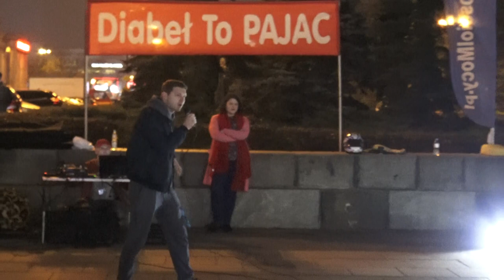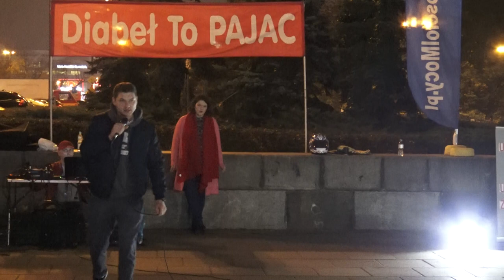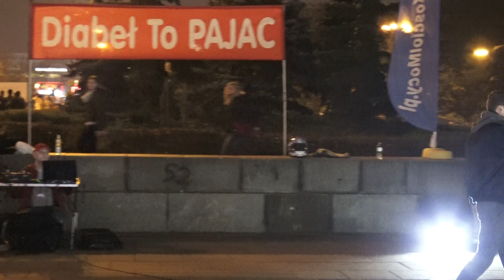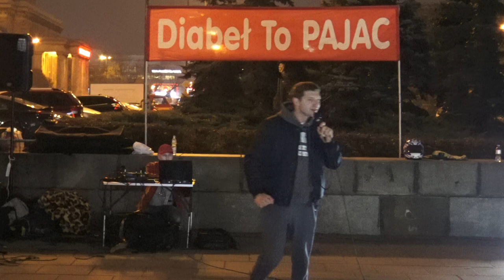KOŚCIÓŁ MOCY-EWANGELIZACJA ULICZNA:Damian Lorek(Warszawa,20.10.2017)A.A.Cerońscy